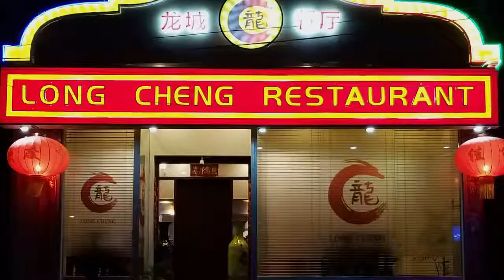Long Cheng Restaurant. (Little Trip to China)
For the first time in karachi pakistan Long Cheng Restaurant presents Authentic Chinese Cuisine.